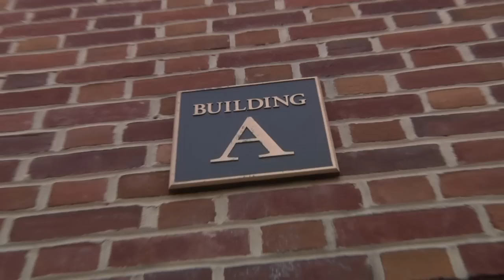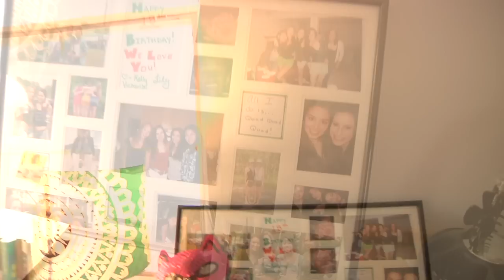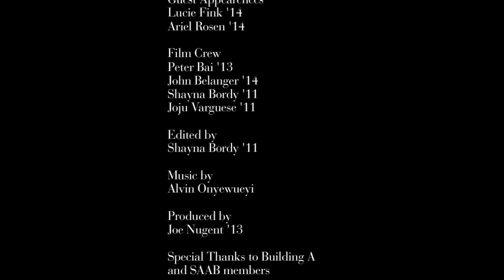Hopkins CRIBS: Marina - Building A, Room 310B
A tour of Marina G's dorm in Building A.